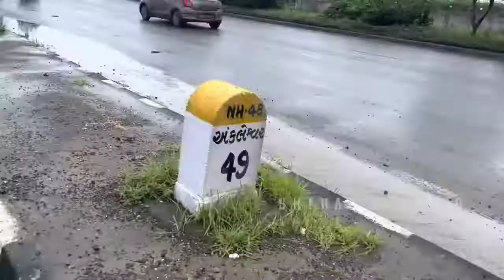Live Update Kerala to makkah by walking shihabchottur | सबके लिए मेसेज वीडियो को आखिर तक देखें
shihab cho live update
shihab chottur virel vlog
shihab chottur virel video
kerala to makkah by walking
kerala to mecca by walking
hajj par paidal jane wale
kerala se makkah paidal hajj
kerala se makkah paidal
kerala to makkah route
kerala to mecca route map
shihab chottur live today
shihab chottur live today now
shihab chottur historical journey
shihab chottur dream journey
shahib chottur dream walk
shahib chottur kerala to makkah
shihob chottur
shihob chottur live
shihob chottur live today
shihab chittur

For more information about Shihab Chottur and his historical journey from kerala to makkah by foot walking and him dream journey also.